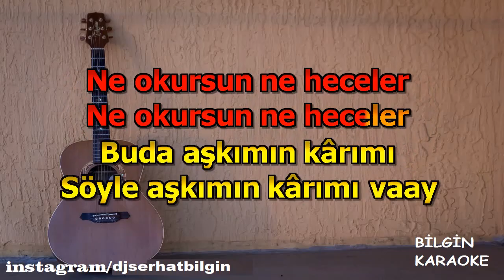Sevda Alpay - Hancı mısın Yolcu musun (Karaoke) Orjinal Stüdyo